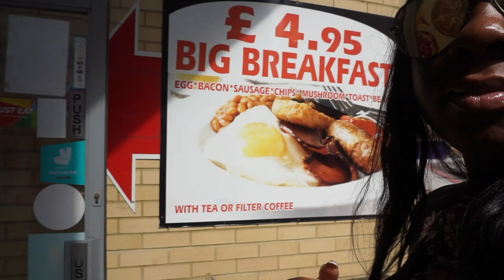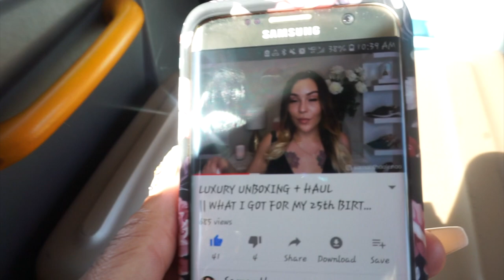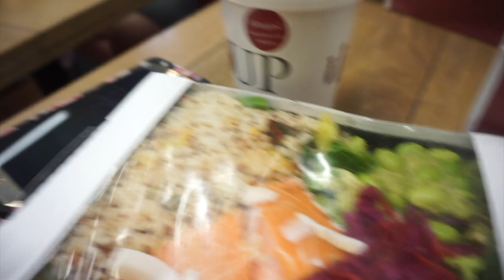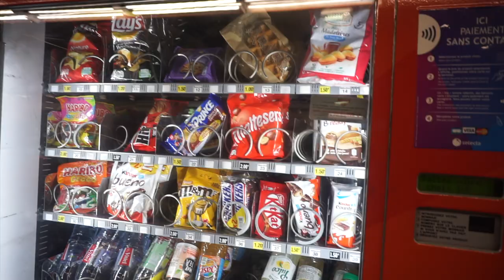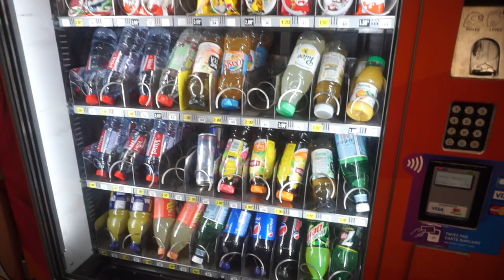Paris - "Have you gone Mad Charley?!" - Europe Vlog #2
or